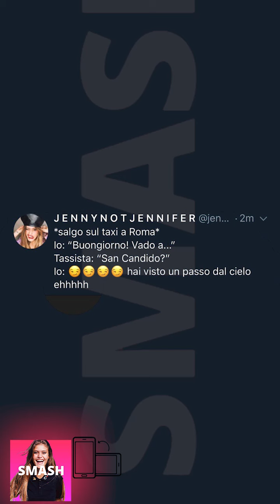JENNI DENUCCI NUOVE INSTAGRAM STORIES!